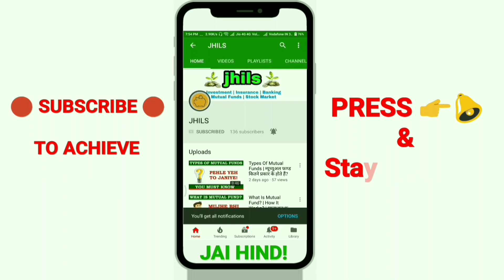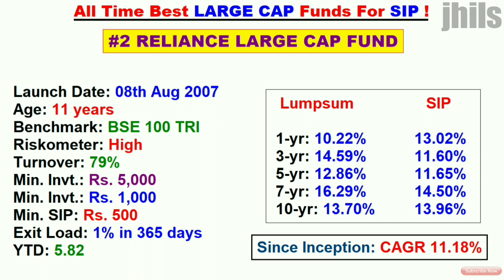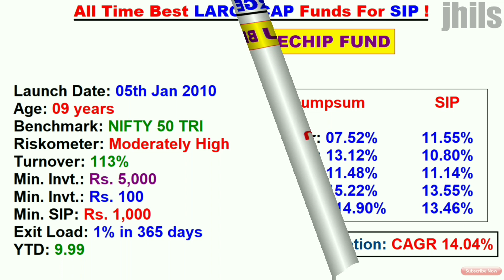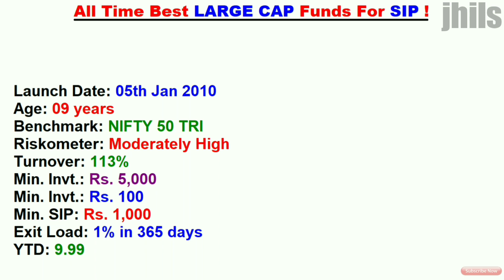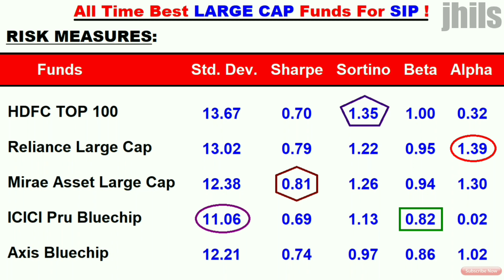All Time Best 'LARGE CAP' Funds for SIP in India!🔥🔥🔥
This video covers "All Time Best Large Cap Funds For SIP In India"

In large cap mutual funds, minimum 80% exposure is given to the stocks of large cap companies. Top-100 companies by market capitalisation are said to be large cap companies in India.

I always prefer - minimum 50% exposure must be given to large caps in your mutual funds portfolio because, large caps maintain stability and consistency in the portfolio.